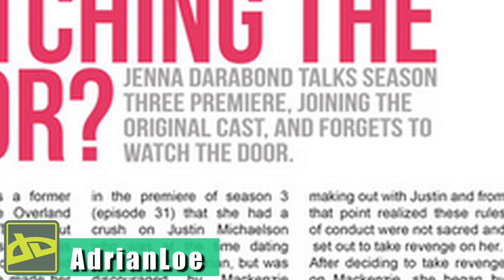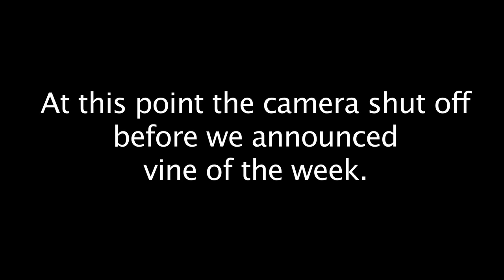Zombie Jenna, MPGiS Collections, and Pete Capella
You Can Now Help Fund MPGIS!

All images, sounds, and video are property of The Most Popular Girls in School & Extra Credit Productions. The Most Popular Girls in School & Extra Credit Productions holds full commercial rights for all images and sounds contained within the contents of this video. All actors have signed releases for both the public use and commercial distribution of their image, voice, and likeness.